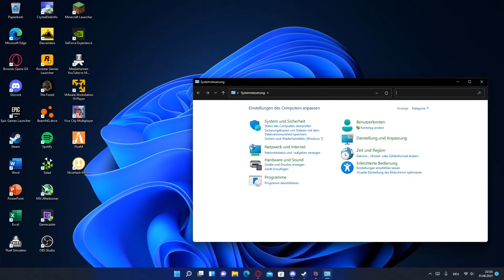GTA 5 Startet nicht PC? (Fehler-Behebung)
Ich bin SimBree,
Ich mache Unterschiedliche Videos mit allen möglichen Spielen
Lässt doch gerne ein Abo und ein Like da danke für die Unterstützung.